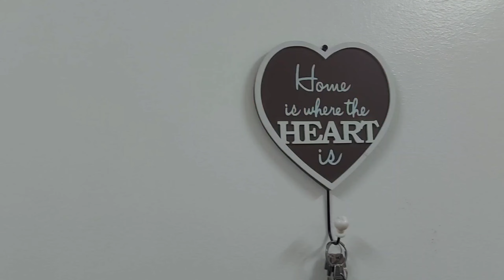My Sweet Home Tour 🏡 | My house in Saudi Arabia | Beautiful Home Tour | Riyadh mai mera ghar kesa hy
in this video i have shared my complete home tour in saudi arabia
sidra.usman11